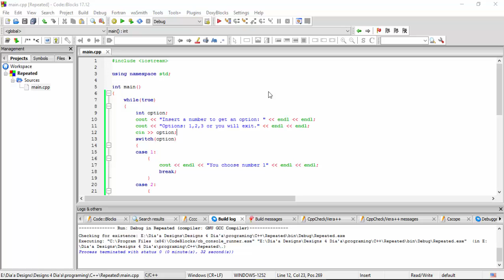Repeated Options | Sample C++ Beginner Coding Project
1st time since a while

A sample console program giving you some options and exits by your choice.
written in C++ with basic programming principles

P.S: The code is sloppy in case you enter any value other than integer numbers, it's a beginner sample.